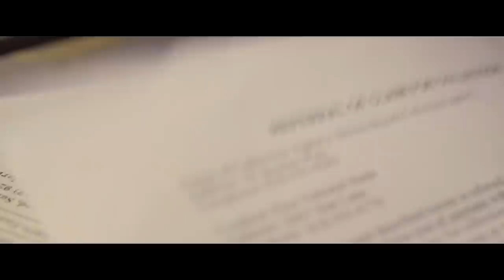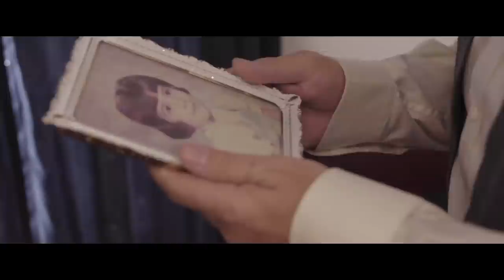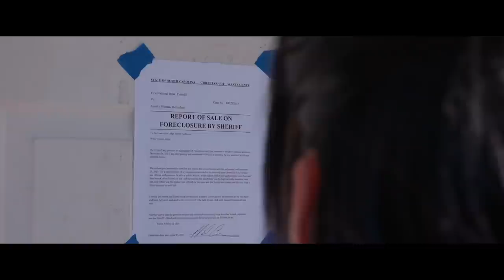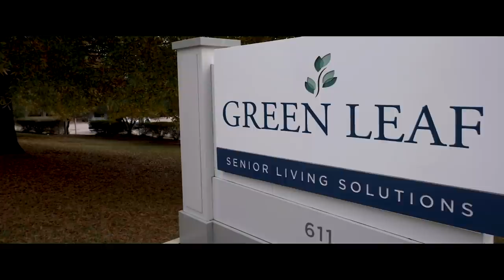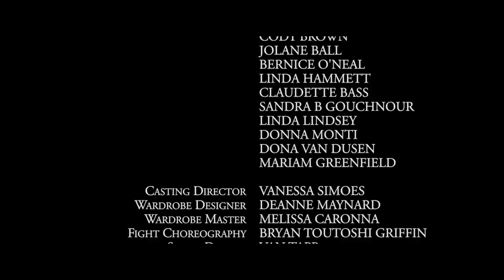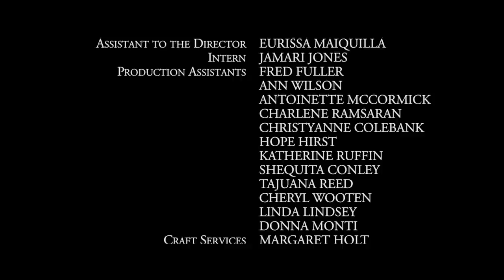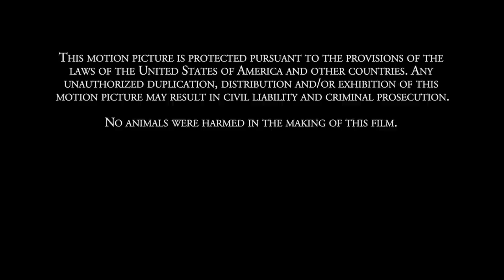Christmas Wander (2017) | Full Movie | Vanessa Simoes | Jody Mitchell | Amaris Kirby | Julian Simoes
A bar owner is forced to go on a road trip with her estranged father, an ex-con who is battling Alzheimer's, and he is the only one who can save her business.

Directed by Micah Caronna
Written by Jennifer Tobler
Starring Vanessa Simoes, Jody Mitchell, Amaris Kirby, Julian Simoes